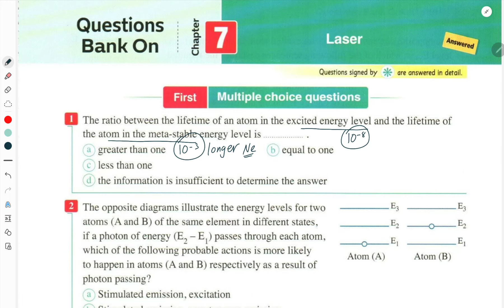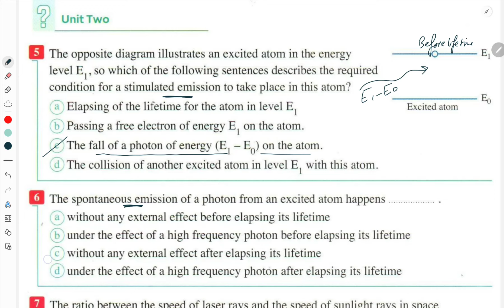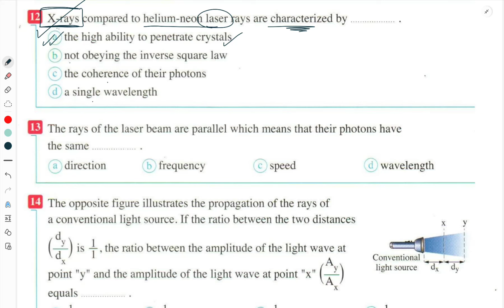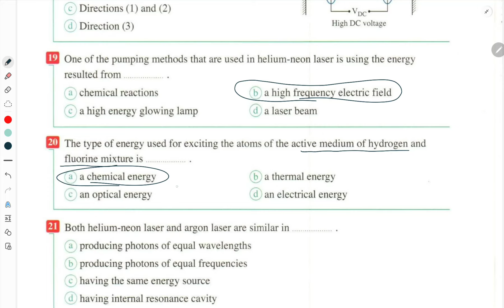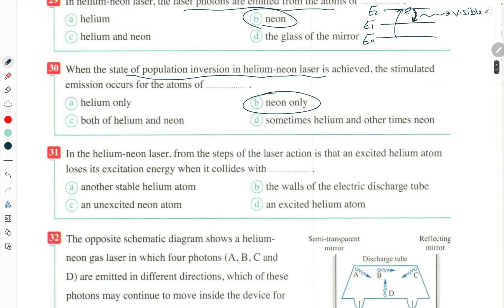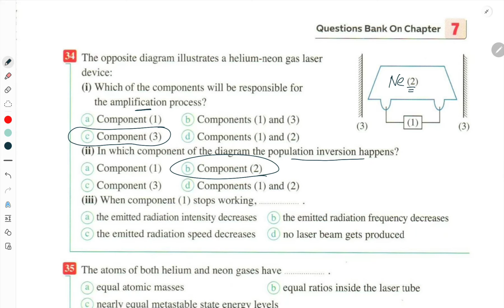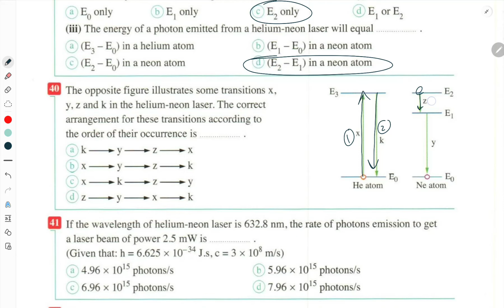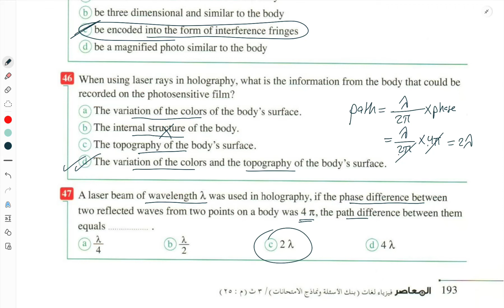chapter 7 - Question bank - 2024 - 3sec - عاشور - Physics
حل اسئلة المعاصر 2024 شابتر 7 question bank